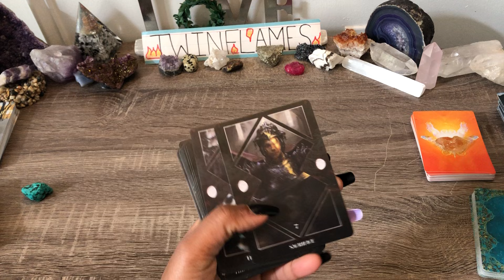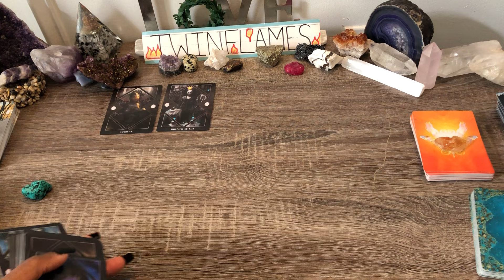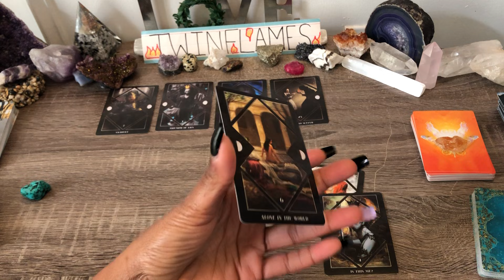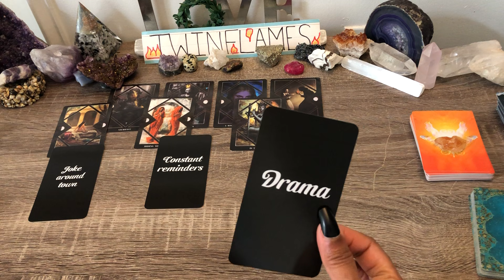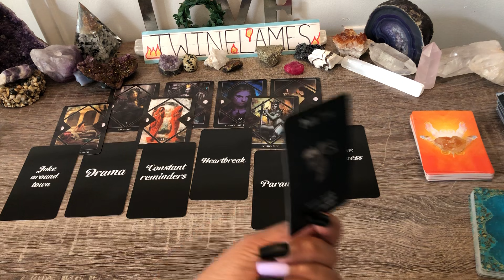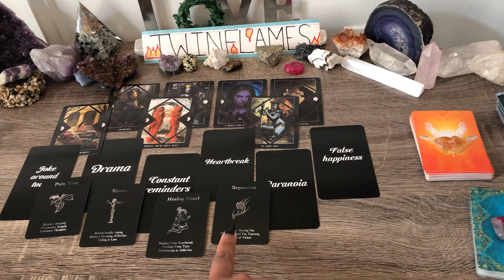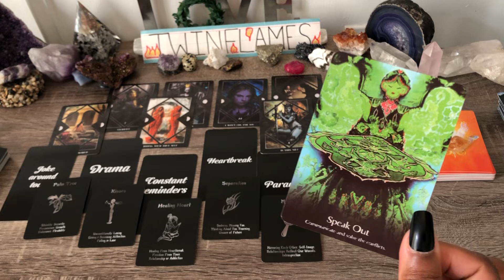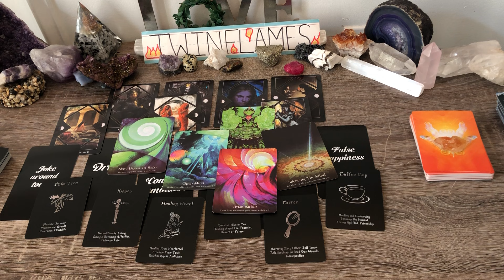TWINFLAMES 🔥 FAKING THEIR HAPPINESS 🤡JOKE AROUND TOWN🎭TOLD NOTHING BUT LIES🙄 NOW REGRETS IT ALL❗